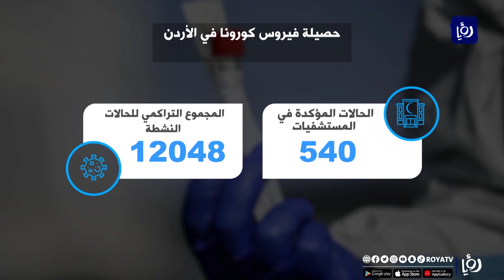حصيلة كورونا في الأردن الأربعاء